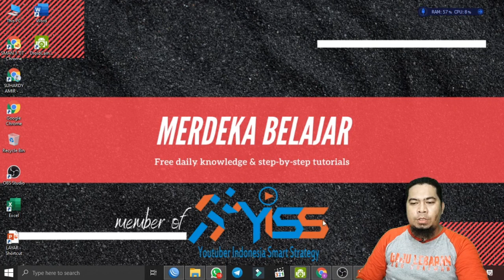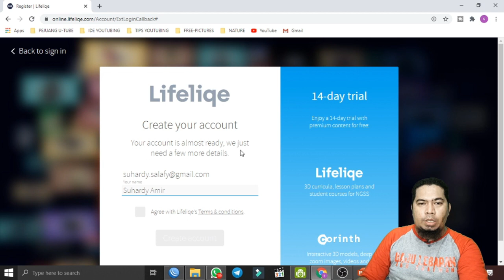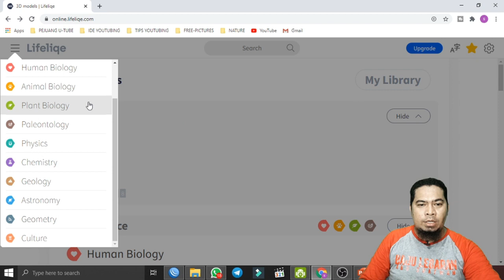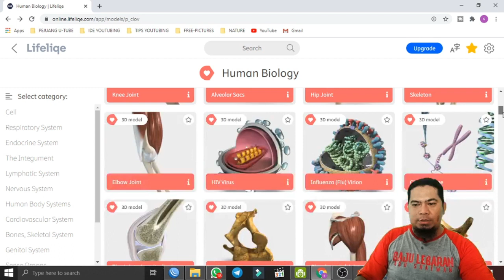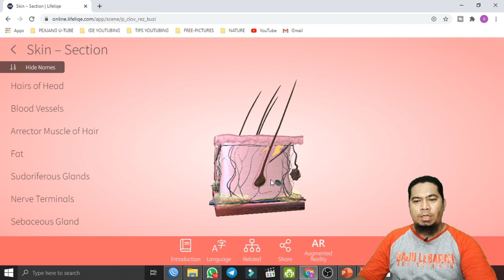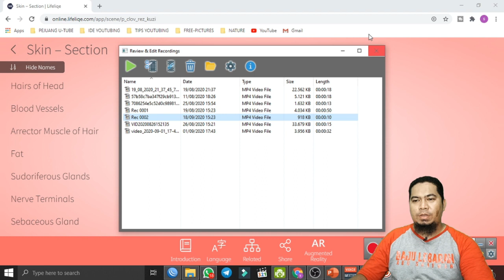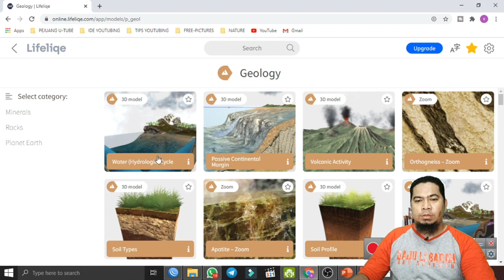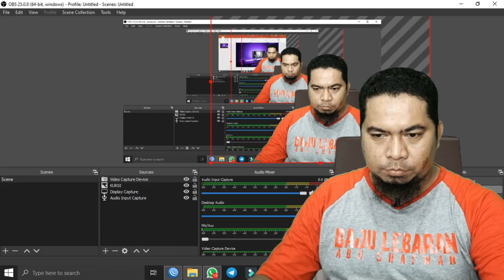Cara Membuat Video Pembelajaran 3D Menggunakan Lifeliqe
Sahabat Merdeka Belajar, pada kesempatan ini kita akan berbagi tentang cara membuat Video Pembelajaran 3D (Tiga Dimensi) menggunakan Lifeliqe.
Lifeliqe merupakan situs yang memuat banyak sekali gambar dan video berbentuk 3 Dimensi yang bisa digunakan sebagai Media Pembelajaran di dalam kelas Daring maupun Luring.

Bagaimana cara nya? Yuk kita saksikan video nya.